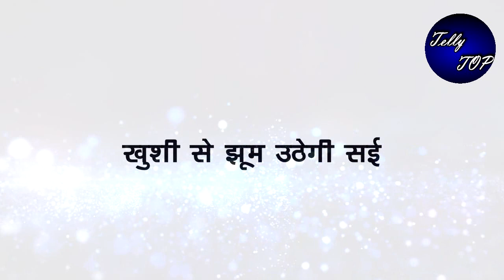GHKKPM ||सई के B’day पर विराट देगा ये खास तोफा, करेगा ये खास इंतजाम